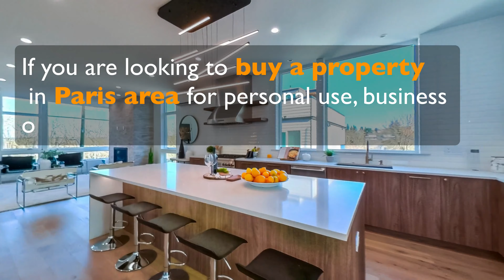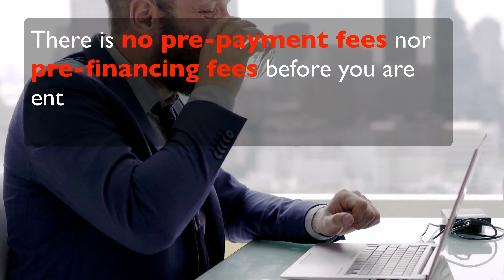Looking to buy a property in Paris area for personal or investment? I'm a Personal property hunter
Paris is one of the most visited cities in the world. Real estate in paris is very dynamic and complex especially if you do not understand the codes.

 If you are looking to buy a property in Paris area for personal use, business or investment, but do not have time to visit, or your French is not that good.

I will make your dream come true in a timely fashion. I do shortlisting, visits on your behalf and/or with you, regular reports, price negotiations, administrative support and more. I have helped many people to find  their dream property with 100% outstanding reviews.

I have lived in paris for more than 30 years and have a passion for luxury properties or just fit for purpose ones. There is no pre-payment fees or pre-financing fees before you are entirely satisfied.I’m Gisele Fosso and I’m your personal house hunter for Paris area.